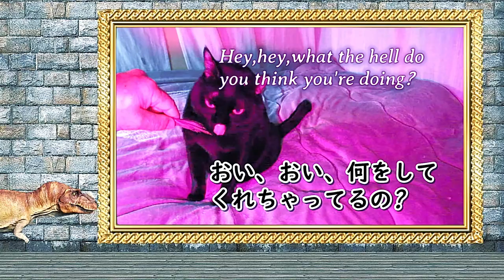kikicatnapvideos What the hell do you think you're doing 2nd